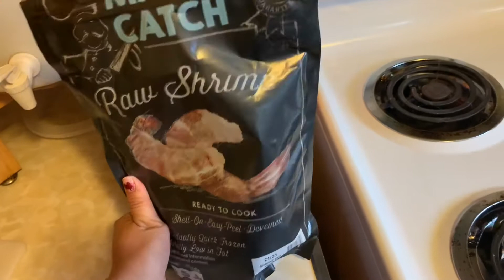Receta | Coctel de camaron 🤤😋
Espero Y les guste mi video!! Por Favor subscribansen!!

Siguan me:
Add me on Snapchat! Username: isbathy